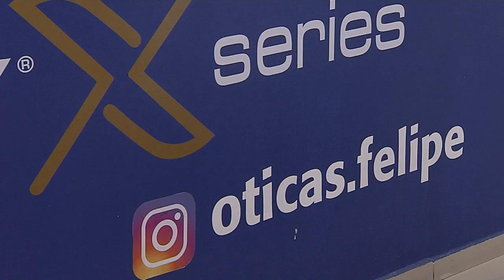Óculos modernos | Óticas Felipe | Gazeta Shopping